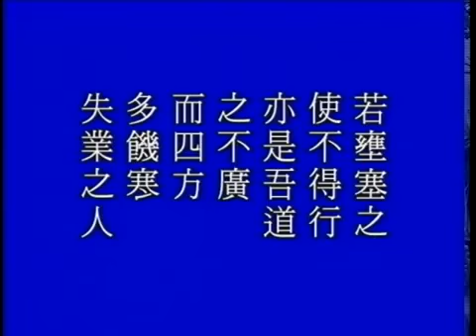太上感應篇 淨空法師 深信因果68